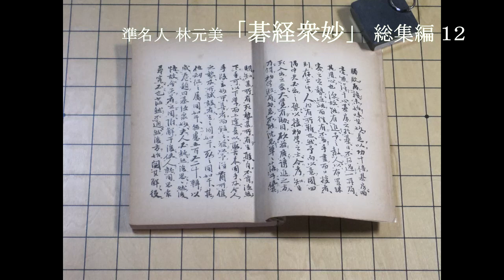「碁経📚衆妙」🐰 総集編 １２ MR囲碁5872